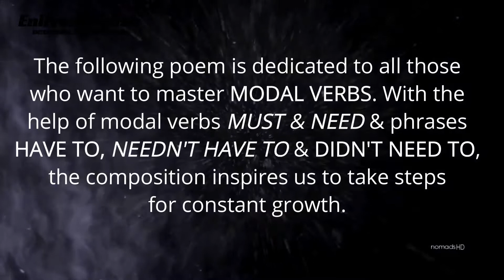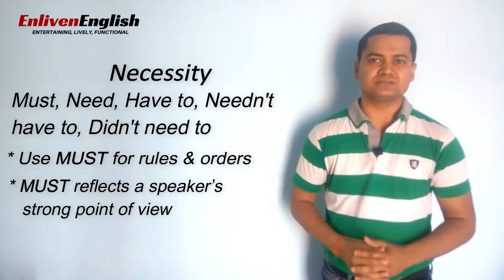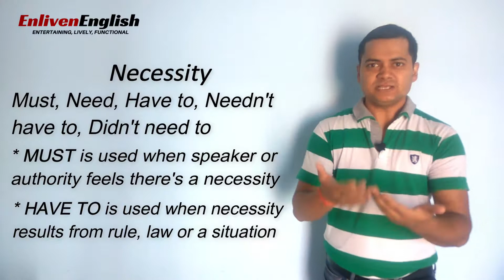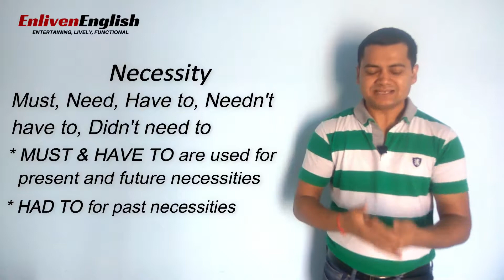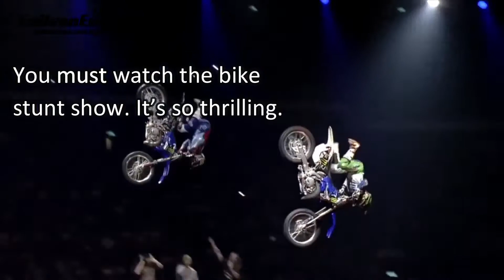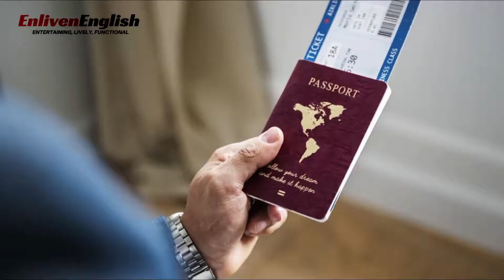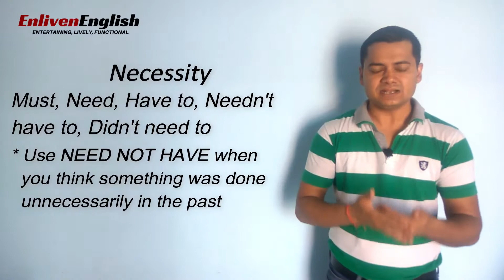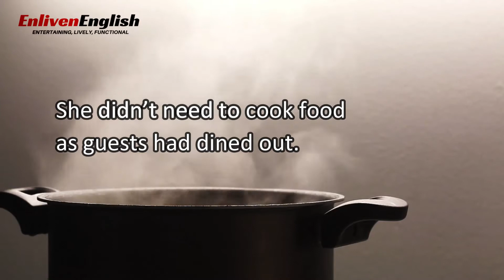Lesson 21# Modal Verbs-IV (Necessity)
There are situations or things which we cannot ignore, these are necessary or compulsory. To describe these necessities correctly, we can take the help of modal verbs must and need and phrases have to, needn’t have to and didn’t need to. In this lesson, we take up the idea of “necessity” and discuss it in detail vis-à-vis model verbs and phrases mentioned before.
Like the last lesson, this lesson, too, begins with a composition to inspire you to take constant action for improvement. The lesson aims at making you familiar with various situations that come under the category of “necessity” and the right modal verbs and phrases to describe them correctly. Happy viewing!!

(02.21 — 05.00)
Earth — The Rhythm Of Memories (sourced from licensed software Wondershare Filmora)

(05.01 — 07.35)
Feet on Water — Unexpected Moment (Sourced from licensed software Wondershare Filmora)

(07.36 — 12.36)
Ziv Moran - Wooden Smile – Clouds (Sourced from licensed software Wondershare Filmora)